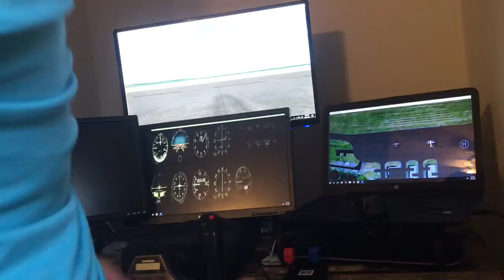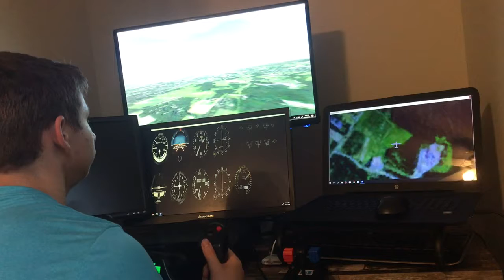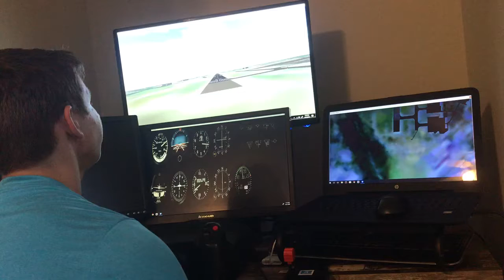Princeton NJ tour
Addons:
MegaSceneryEarth New Jersey